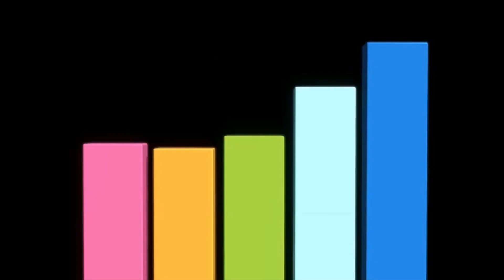Им не суждено быть вместе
У нас только живой звук. Давайте выберем лучшего певца из народа. Победитель получит 200 тысяч! Проголосуйте за понравившегося исполнителя на нашем сайте: mahor.ru
Ярослав Сумишевский и Аида Винокурова - "Они знакомы давно" (гр. "Непара"). Сольно - "Одолжила" (Т.Повалий).